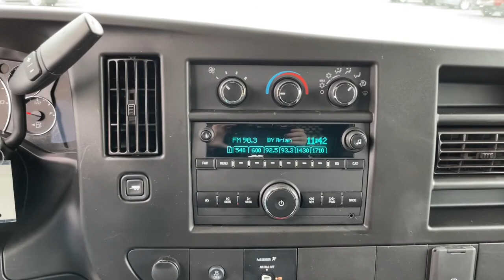2020 GMC Savana_2500 Ames, Boone, Story City, Marshaltown, Nevada Iowa A8952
Summit White Used 2020 GMC Savana_2500 available in Ames, Iowa at George White Chevrolet. Servicing the Boone, Story City, Marshalltown, and Nevada areas.

#{MAKE}
#{MODEL}
2020 GMC Savana_2500 Work Van - Stock#: A8952 - VIN#: 1GTW7AFG5L1157800

1719 S. High Ave

Summit White Priced below KBB Fair Purchase Price!br2020 GMC Savana 2500 Work Van 3D Cargo Van RWD 6-Speed Automatic HD with Electronic Overdrive Vortec 6.0L V8 SFI Flex FuelbrbrbrGEORGE WHITE CHEVROLET - PRE-OWNED INVENTORY FOR AMES & ANKENY CHEVROLET CUSTOMERS George White Chevrolet is also your source for pre-owned Chevy cars and trucks. We have a large pre-owned inventory available. For used cars near Ankeny paired with amazing service visit our Ames Chevrolet showroom for a test drive today. You can use our site to view inventory find a quick quote or research leasing and financing options.
Preferred Equipment Group 1WT|3.42 Rear Axle Ratio|16 x 6.5 Steel Wheels|Front Reclining High-Back Bucket Seats|Reclining Front Bucket Seats w/Inboard Armrests|Vinyl Seat Trim|Driver & Front Passenger High-Back Bucket Seats|AM/FM Stereo w/MP3 Player|Engine Cover Console w/Swing-Out Storage Bin|Driver Convenience Package|Cruise Control|Black Rubberized-Vinyl Front Only Floor Covering|Front & Rear Chrome Bumpers w/Step-Pad|Chrome Appearance Package|Rear & Side Cargo Door Glass|Fixed Rear Door Window Glass|Fixed Rear Side Door Window Glass|Rear Side Door Glass Window Security Bar|Seat-Mounted & Roof-Rail Side-Impact Airbags|Full-Length Black Rubberized-Vinyl Floor Covering|Single-Zone Manual Air Conditioning|Chrome Grille|4-Wheel Disc Brakes|Electronic Stability Control|Front Bucket Seats|Tachometer|Voltmeter|ABS brakes|AM/FM radio|Delay-off headlights|Driver door bin|Dual front impact airbags|Dual front side impact airbags|Emergency communication system|Front anti-roll bar|Front wheel independent suspension|Fully automatic headlights|Low tire pressure warning|Occupant sensing airbag|Overhead airbag|Passenger cancellable airbag|Passenger door bin|Passenger seat mounted armrest|Power steering|Power windows|Traction control|Trip computer|Variably intermittent wipers|2 Speakers|Drivers Seat Mounted Armrest|Rear cargo: split swing-out|Exterior Parking Camera Rear|Air Conditioning